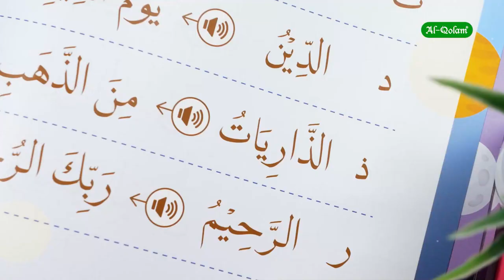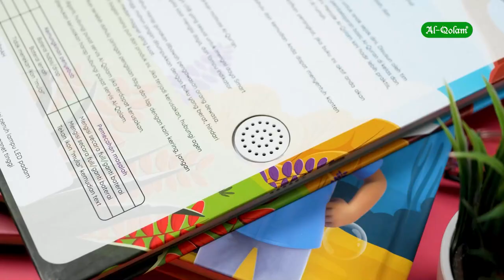HAFIZ SMART BOOK METODE AL-QOLAM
Assalamualaikum Sahabat Al-Qolam.

Kalian sudah kenal dengan buku pintar Hafiz Smart Book kan?
Kalo belum, di video kali ini kami memperkenalkan Hafiz Smart Book dengan edisi terbaru! Ini dia HAFIZ SMART BOOK METODE AL-QOLAM. ✨

Hafiz Smart Book Metode Al-Qolam sudah tersedia di Shopee dan Tokopedia Alqolam Official. Yuk miliki segera sebelum kehabisan!